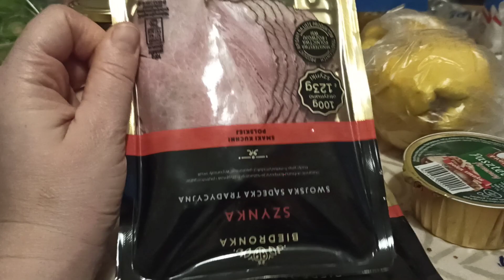Ням ням на 59 плн)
Мой магазин картин: